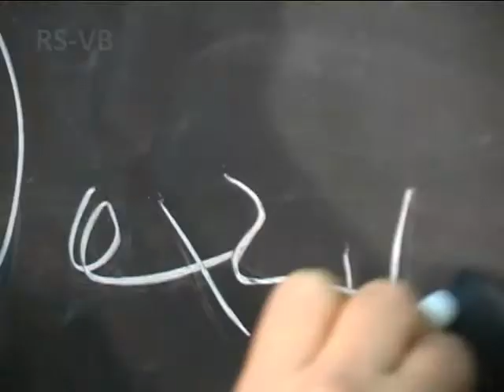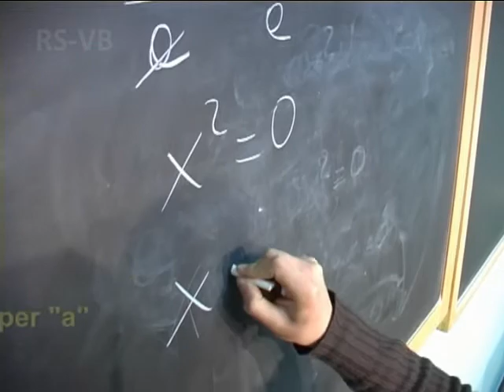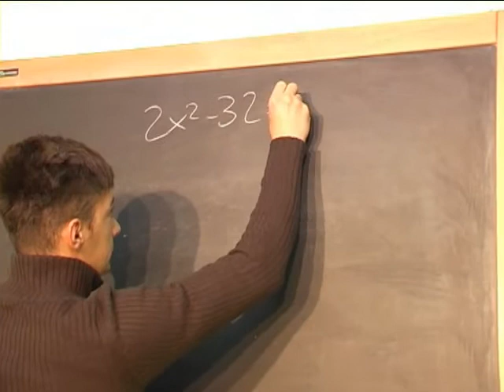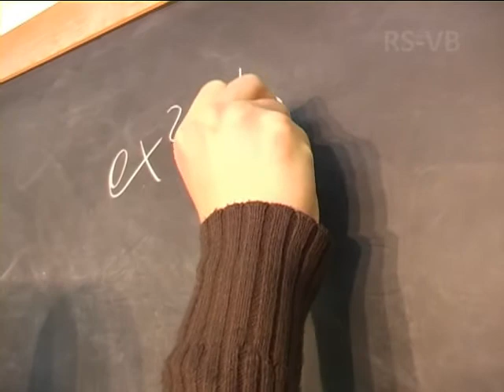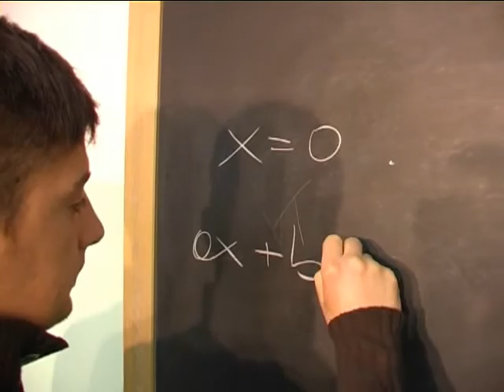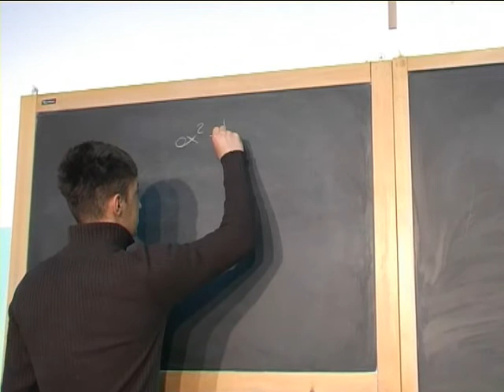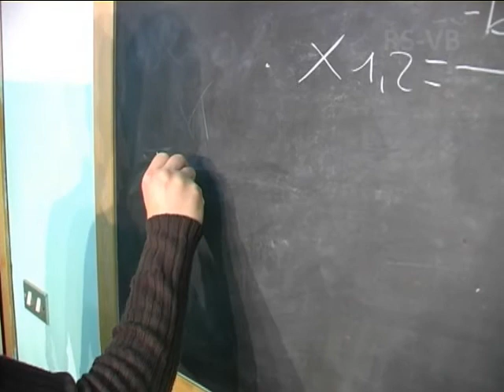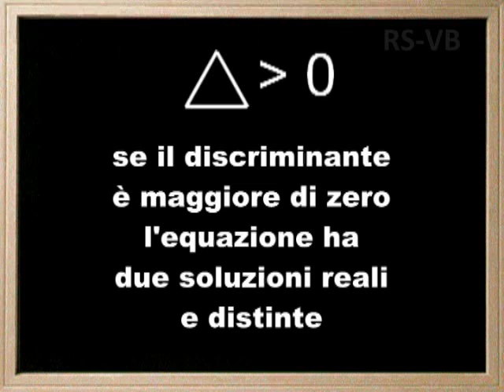Equazioni di secondo grado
Forme incomplete e forma completa. A cura di Raffaele Santangelo.
Video di Vito Barone.
IP "De Nora - Lorusso" - Altamura

0:00 Intro
0:12 Forma completa
0:31 Forme incomplete
1:05 Equazione monomia
1:46 Equazione pura
3:04 Equazione impossibile
3:25 Equazione spuria
5:10 Equazione completa
5:58 Il discriminante